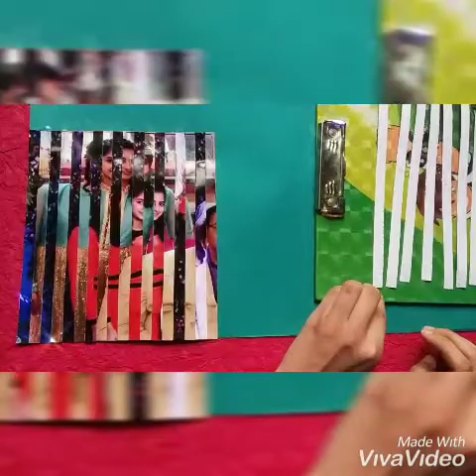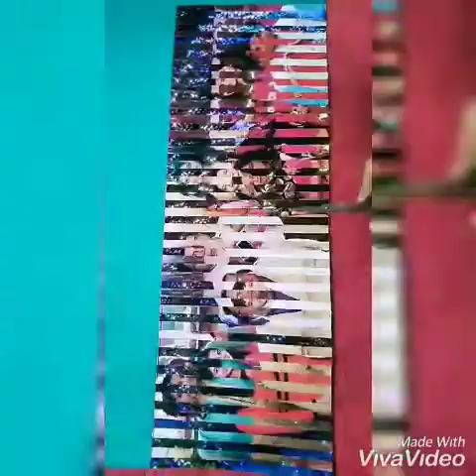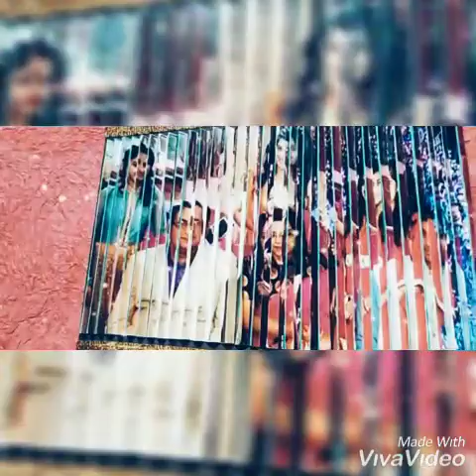art cafe 3D Photo Frame | DIY| 2 pictures in 1| 3D Optical Illusion Picture Easy Tutorial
3D Photo Frame | DIY| 2 pictures in 1| 3D Optical Illusion Picture Easy Tutorial
Photo frames are an amazing way to document moments in your life that are meaningful and special. It works as a great gift for your loved ones and they'll be surprised by your creativity.
Learn how to make '2 pictures in 1' 3D optical illusion photo frame in this quick and easy step by step tutorial.

THINGS YOU WILL NEED:
- 2 pictures of the same size
- Pastel Sheet
- Ruler
- Pencil
- Scissor
- Glue
- Frame

PROCESS:
- Measure the inner size of the frame and print out and image accordingly
- Take the thick paper and cut double the size of the frame by length and keep the height same
- Make a mark at every centimeter on the top and the bottom and connect the lines
- Fold the paper in a zigzag pattern along the lines
- Take both pictures and make a mark at every centimetre and cut then just number each strip
- Take the first picture and start sticking the 1st strip from the left hand side once you are done sticking all of them take the 2nd picture and stick the 1st strip from the right hand side

This way you will have 2 pictures in 1 with a 3D effect